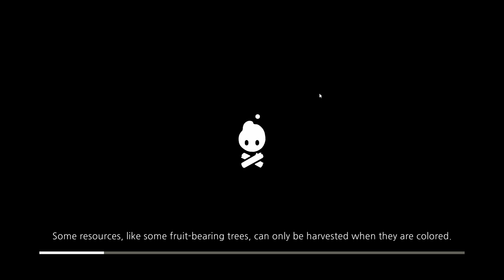Finding the Feathers and Package! | Cozy Grove: Let's Play | Ep 2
In this episode of Cozy Grove we help the Captain with finding his 5 feathers and we also find the Mailman's package to complete two of the daily quests.

Welcome to Cozy Grove, a life-sim game about camping on a haunted, ever-changing island. As a Spirit Scout, you'll wander the island's forest each day, finding new hidden secrets and helping soothe the local ghosts. With a little time and a lot of crafting, you'll bring color and joy back to Cozy Grove!
Features

    Beautiful, dynamic, hand-drawn landscapes that come alive when you help a spirit in need.
    Dozens of memorable characters and spirits for you to find and befriend. Each spirit has a unique, extensive story for you to unravel over time.
    Collect spirit animals, craft decorations, go fishing and more!
    40+ hour campaign filled with side quests, designed to span months of playtime.

Spry Fox

Spry Fox's motto is "make the world a better place." We try to do that through the games we make, whether that's by designing MMOs that encourage the development of friendships and discourage toxicity, or by designing our puzzle game, Alphabear 2, to promote English language learning. We're always asking ourselves "how does this game improve your life?" Spry Fox has been profitably making games for over 10 years. It was founded by David Edery and Daniel Cook, two well-known veteran game developers. Our breakout hit Triple Town kicked off the increasingly popular merge genre. Games include the award-winning Alphabear (word game), Alphabear 2 (word game), Realm of the Mad God (action MMO), Road Not Taken (puzzle rogue-like). Lately we've been focusing on life-sim games with Beartopia (idle MMO) and our upcoming Cozy Grove (life-sim). The Alphabear characters that show up in most of our games are recognized and loved by millions of players. We have experience with a variety of platforms including PC, console, mobile and VR. The studio is currently approximately 20 developers and we pride ourselves on avoiding crunch and maintaining a good work-life balance.
The Quantum Astrophysicists Guild

We've always been indie, and we want to give indie studios the deals they deserve. The Quantum Astrophysicists Guild was founded in 2011 and received global critical acclaim for our early titles, 'The Bridge' and 'Tumblestone.' In 2019, we broadened our focus to collaborating with indie developers publishing on PC and consoles to provide opportunities on every platform available. Recently publishing 'Roundguard' and 'Breakpoint' further expanded our library, adding twin-stick action and rpg-puzzlers to our catalogue. Look forward to award-winning games 'Sail Forth' and 'Saturnalia' releasing from QAG later this year.